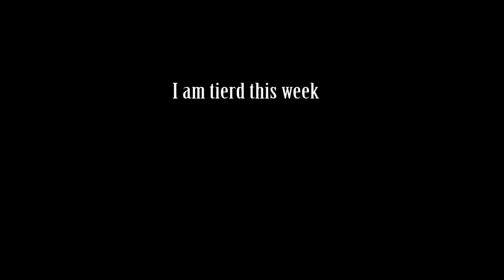Alahsa - Saudi Arabia 4: Just hanging out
Avicii - The Days / Nights EP